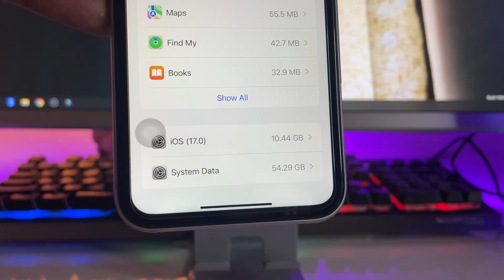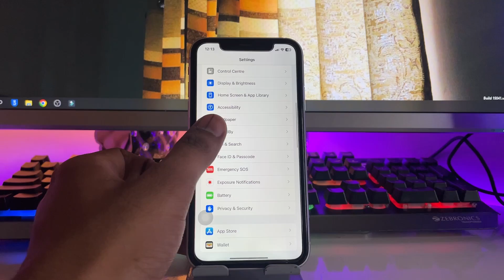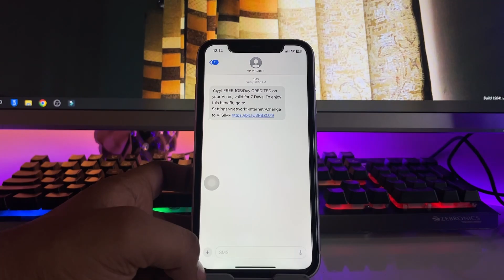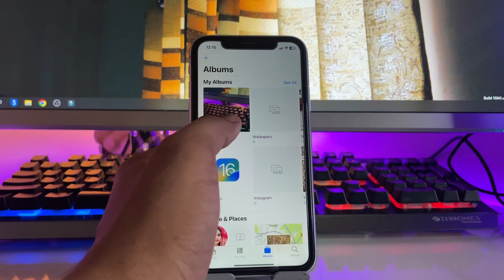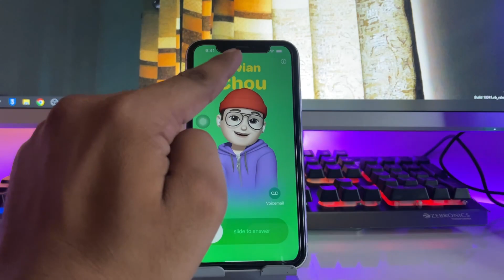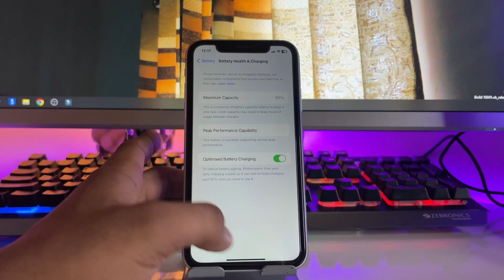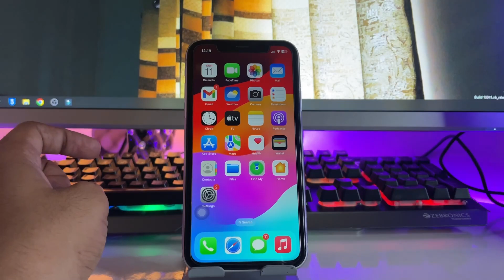Flawless update for iPhone XR - IOS 17